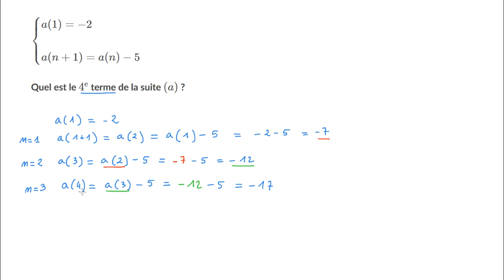Exercice d'application suite arithmétique définie par une formule de récurrence